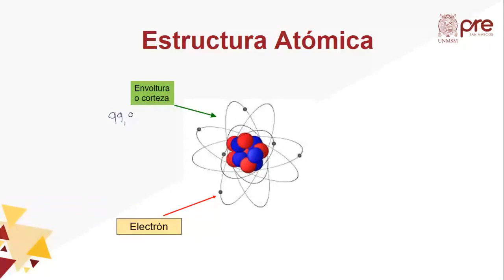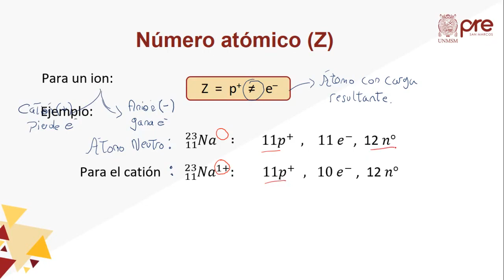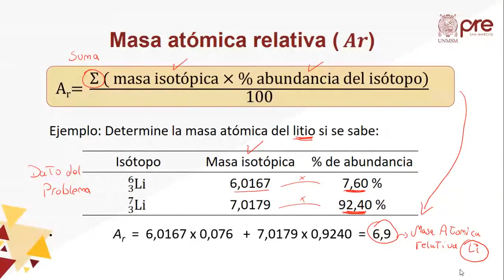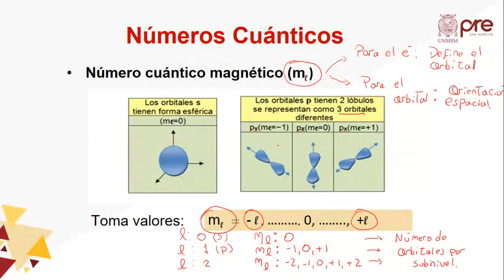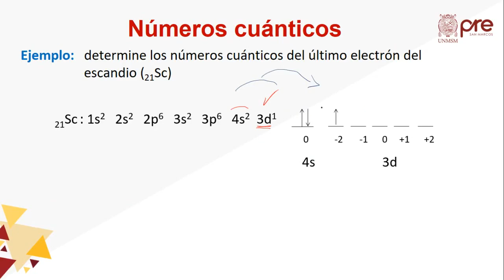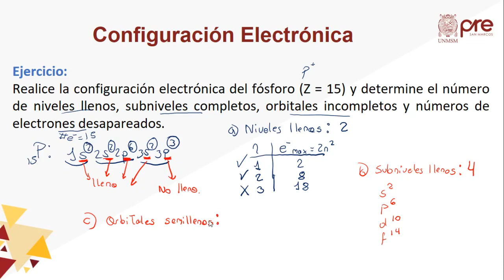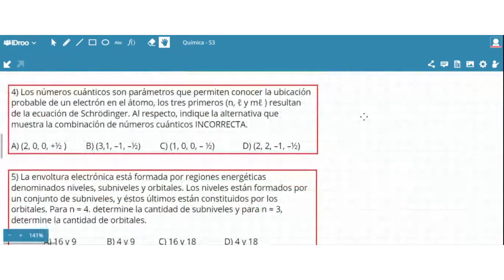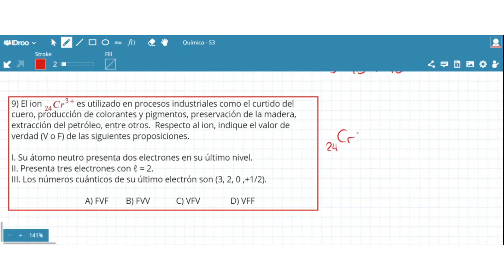✅ PRE SAN MARCOS 2020 I / Química semana 3 / Estructura atómica